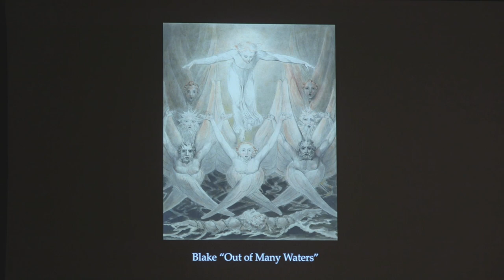Malcolm Guite | Reflection on the Psalms | Wheaton College Bakke & Aesthetic Lecture (3/29/2022)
Among the leading Christian poets of our time, Malcolm Guite presents the Aesthetic Lecture and Bakke Lectureship for Intellectual and Imaginative Engagement: Reflection on the Psalms on Tuesday, March 29, 2022. This lecture is a part of the Poetry Month at Wheaton College.

The lecture takes place at the Armerding Center for Music and the Arts Concert Hall.